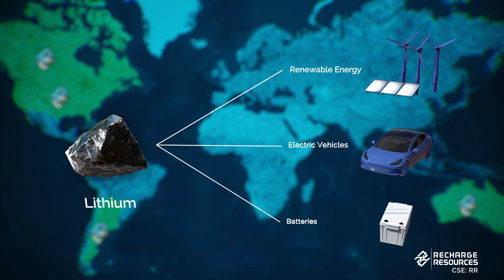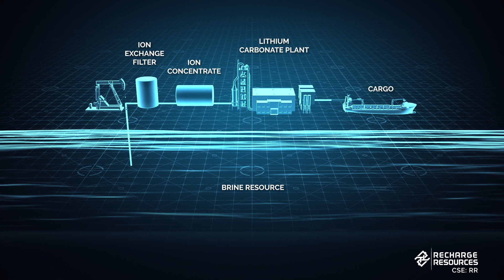Recharge Resources: Pocitos 1 Lithium Brine Project (Salta, Argentina)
🔌 Recharge Resources is a Canadian mineral exploration company focused on exploring and developing the production of high-value BatteryMetals.

📈 CSE: $RR.c | OTC: $RECHF | FSE: SL50